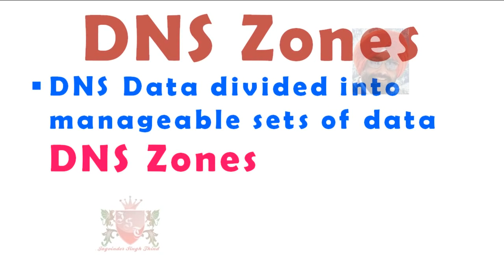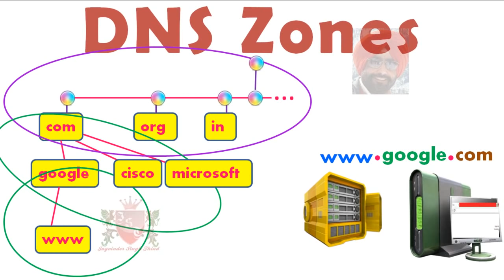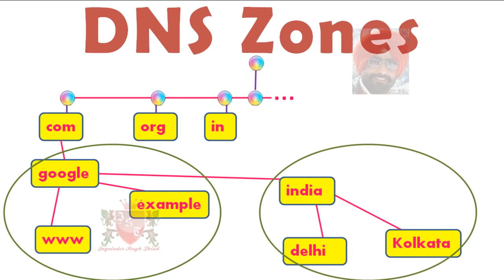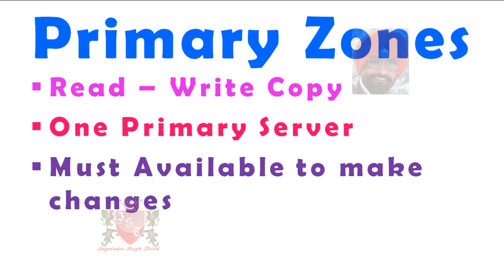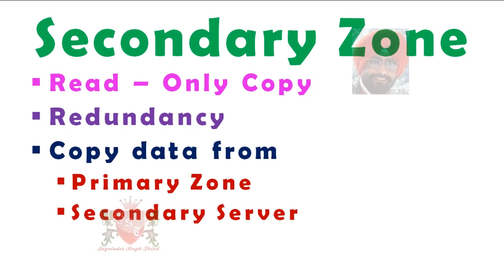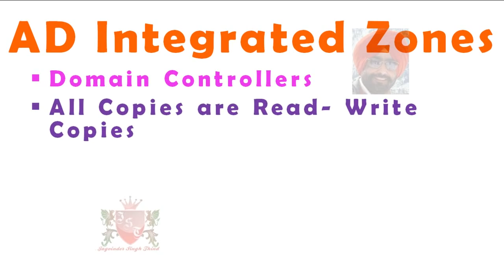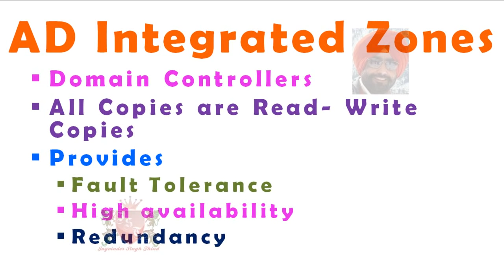✅ What are DNS Zones in hindi | DNS Zones explained | Video 7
Jagvinder Thind Explains types of DNS Zones (Domain Name System Zones) in Hindi. DNS Basics in HIndi.

Join me on Facebook - shorturl.at/twKMW